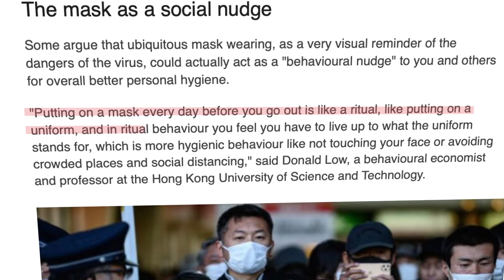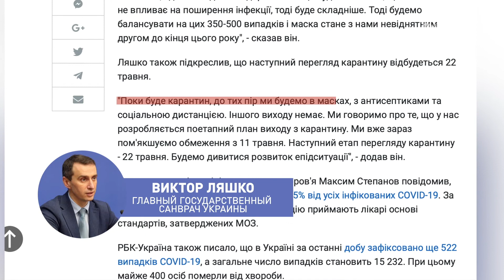Как ношение медицинской маски влияет на общество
Пандемия COVID-19 меняет привычную жизнь по всему миру. В Японии, гуляя по улице без маски, вы можете получить неодобрительные взгляды. В Беларуси, наоборот, высшее руководство страны, игнорируя науку, игнорировало пандемию COVID-19. На глобальном уровне ношение маски стало жестом солидарности в борьбе с распространением коронавируса. Но почему некоторые люди так категорично относятся к ношению масок и как эта вынужденность изменит культуру и нашу жизнь.
Давайте разбираться!?